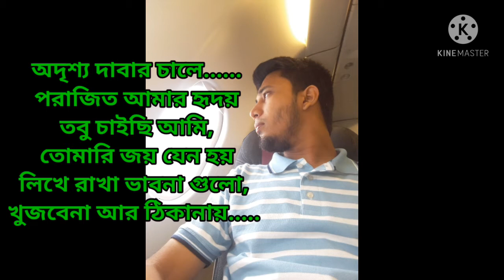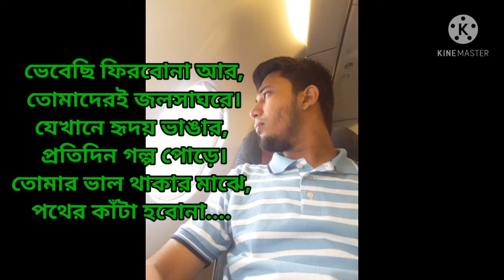Ovinoy | Nobel man song | ki agun jomche buke | অভিনয়ের এইতো জীবন | NRK Song-4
"অভিনয়"
           নোবেল
অভিনয়ের এইতো জীবন,
অভিনয় যাচ্ছি করে,
অশ্রু জলে হৃদয় ভাসে
হাসছি তবু সুখের ভিড়ে।

কি আগুন জ্বলছে বুকে.
জানেনা কেউতো জানেনা
কি ব্যাথায় পুড়ছি প্রতিদিন.
বোঝেনা কেউতো বোঝেনা।।

অদৃশ্য দাবার চালে.
পরাজিত আমার হৃদয়
তবু চাইছি আমি,
তোমারি জয় যেন হয়
লিখে রাখা ভাবনা গুলো,
খুজবেনা আর ঠিকানায়.

জানেনা কেউতো জানেনা
বোঝেনা কেউতো বোঝেনা।।

ভেবেছি ফিরবোনা আর,
তোমাদেরই জলসাঘরে।
যেখানে হৃদয় ভাঙার,
প্রতিদিন গল্প পোড়ে।
তোমার ভাল থাকার মাঝে,
পথের কাঁটা হবোনা.

জানেনা কেউতো জানেনা
বোঝেনা কেউতো বোঝেনা।।